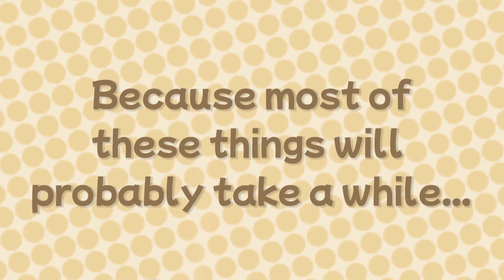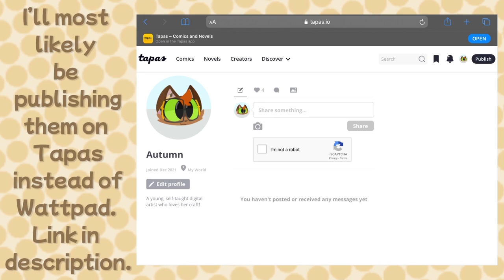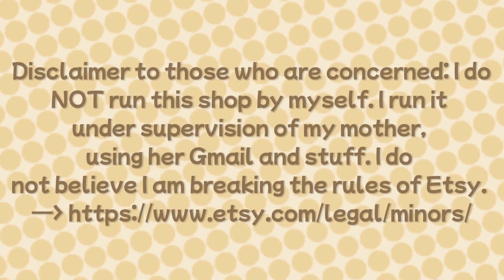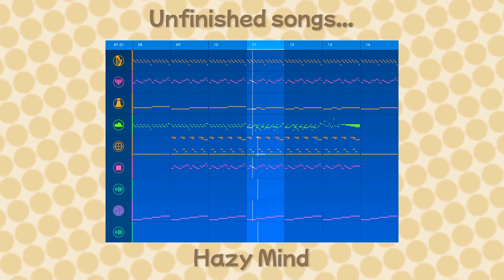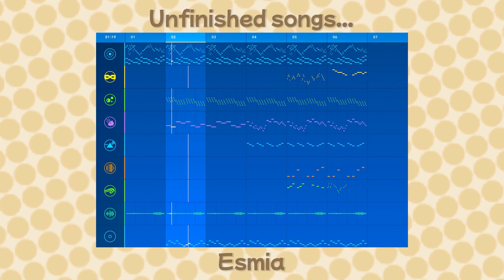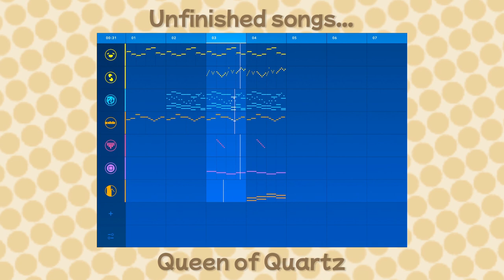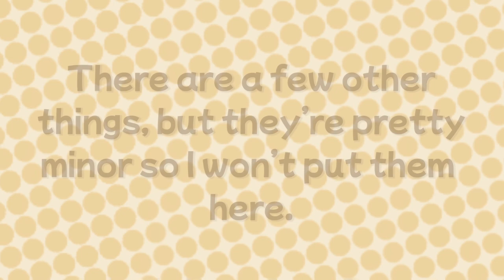Stuff I’m Working On! (Happy New Year!)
A compilation of most of the bigger projects I’ve been working on, and what I’ve been up to in general.
Also...

Edited using Kinemaster Premium